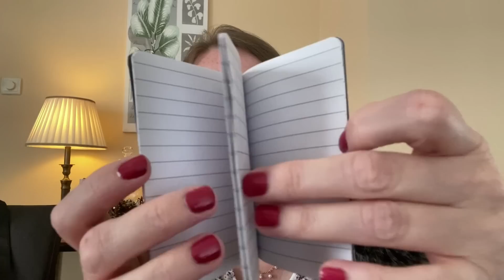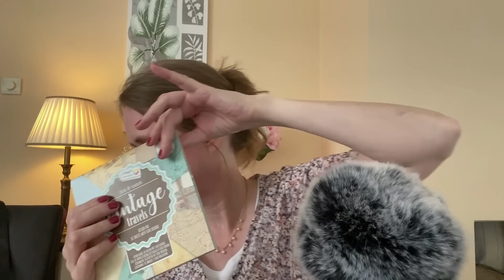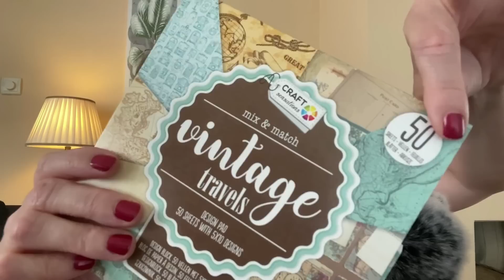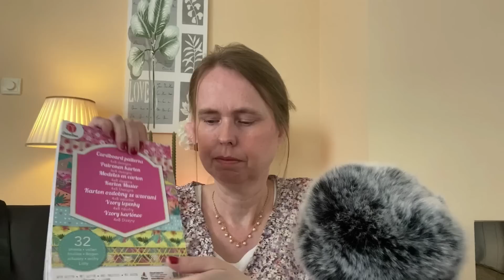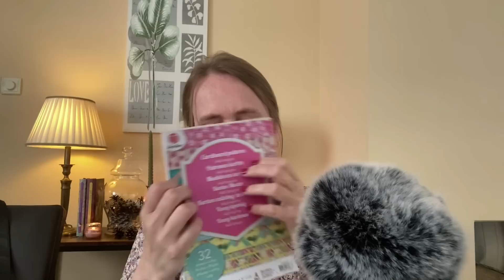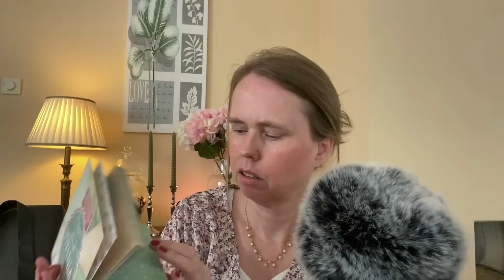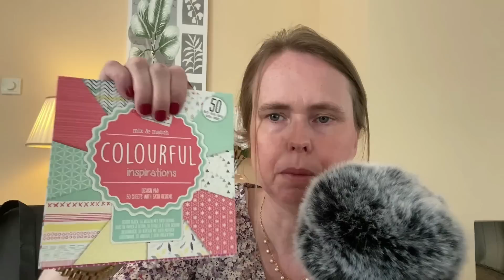ASMR ~ Mijn Tas met Bullet Journal Spulletjes Uitzoeken💕 | Stickers Pennen Papier Stiften Penselen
Welkom! Tijd om de tas met Bullet Journal spulletjes uit te zoeken die ik al wéken in de schuur heb staan. Hopelijk zorgt deze ASMR video voor rust, slaap, tingles en ontspanning. ♥♥♥

Liefs van Cindy ❤️

Mijn upload schema:
►ASMR YouTube Video elke Woensdag en Zondag om 20:00 uur
En soms een EXTRA video tussendoor!💛

FAQ :
Leeftijd: 48 jaar
Nationaliteit: Nederlandse / I speak Dutch
Camera: iPhone 11
Microfoons: Blue Yeti, Zoom H1n of Tascam DR-05X
Edit programma: Movavi Video Editor Plus 2022
Ik maakt ASMR video´s op YouTube sinds oktober 2017

🌸WAT IS ASMR?🌸
Bekijk deze korte video waarin ik een uitleg geef: